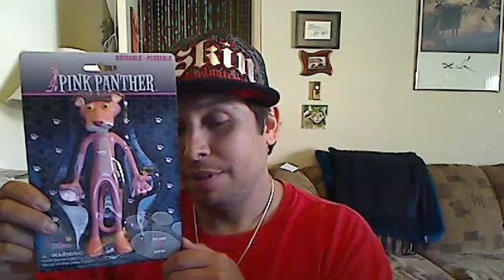Pink Panther Toy Action Figure Review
A personal review of The Pink Panther action figure, made by NJ Croce.